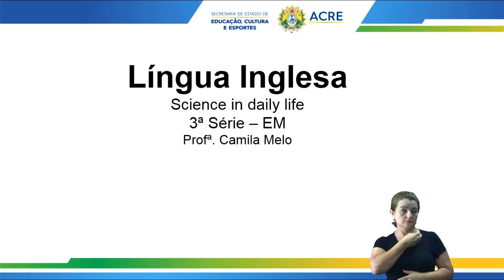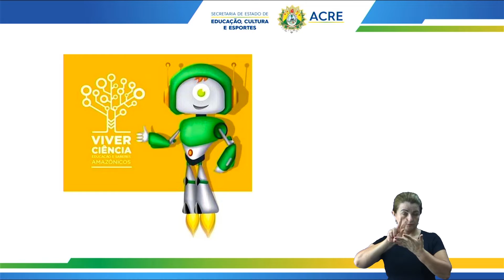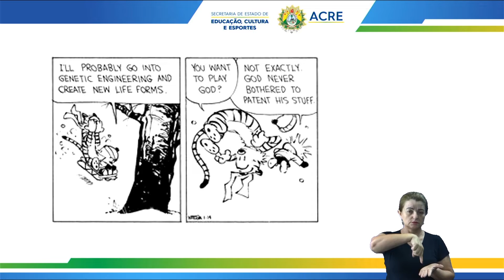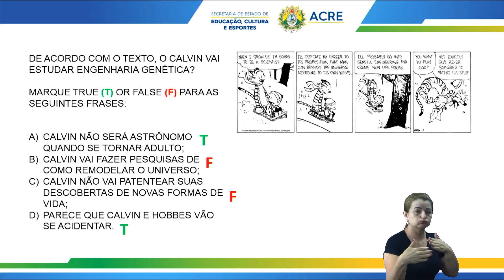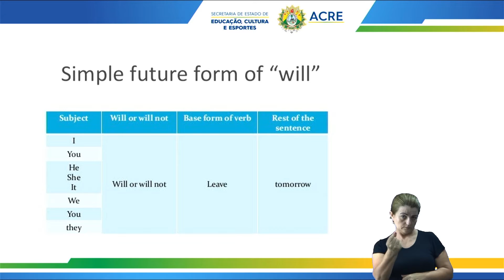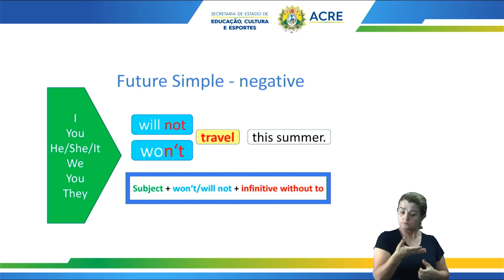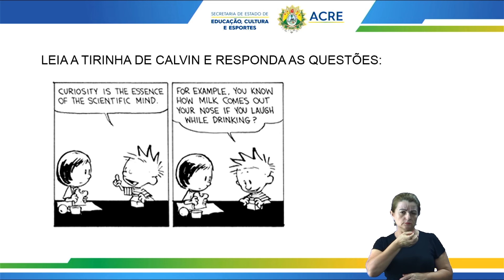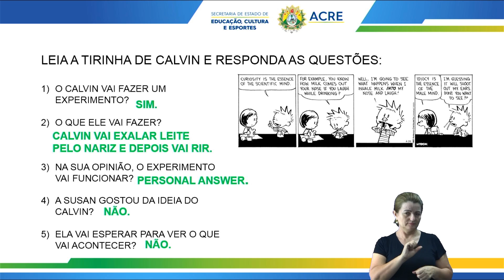3ª Série - Língua Inglesa - Aula 27 - Science In Daily Life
3ª Série do Ensino Médio.
Aula 27 de Língua Inglesa.
Tema: Science In Daily Life.
Professora: Camila.